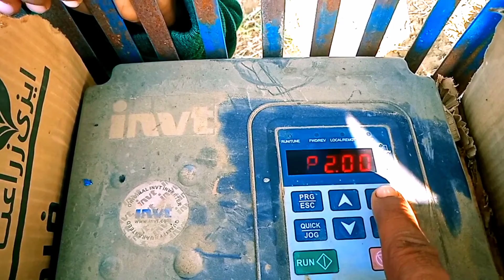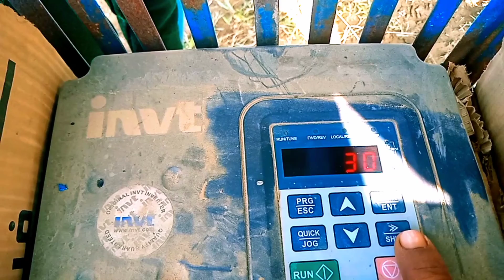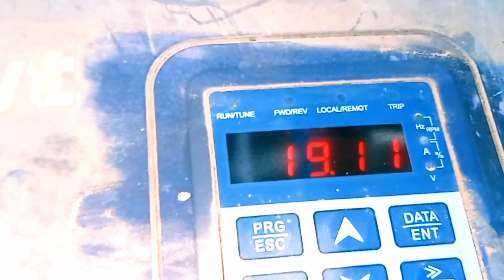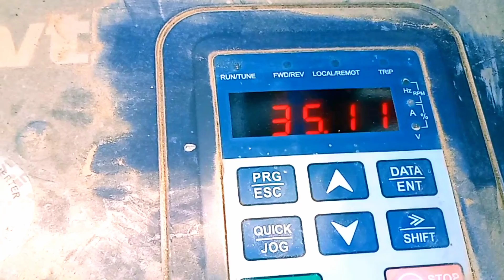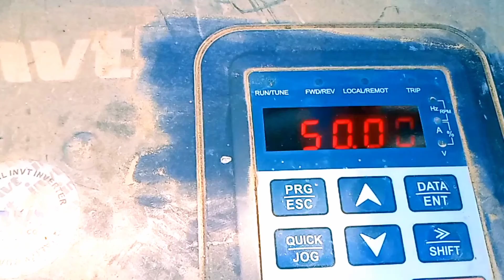INVERTER 50 Hz per kaise kiya jata hai shah g solar system